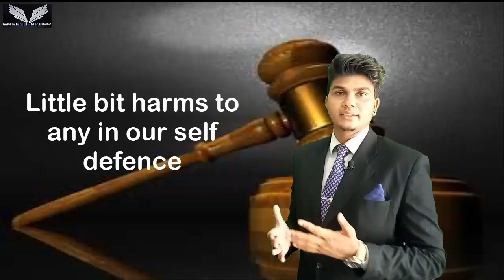Self defense Law in Hindi /section 100 of IPC.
According to Sec 100 of IPC u can kill any person to save yourself .
Following are the conditions
(1) In case of Murder
(2) in case committing Rape
(3) in case of kidnapping or abducting
(4) Acid attack
(5) Grievous hurt
(6) unnatural lust
# gareebakbarharyana

Section 100 of the Indian Penal Code (IPC) is known as the "Right of private defense of the body and of property." It states that every person has the right to defend their own body, as well as the body of any other person, against any offence affecting the human body. This right also extends to the defence of property, such as a person's home or land.

The section lays down the following conditions for the exercise of the right of private defence:

The defence must be necessary: The defence must be necessary to protect oneself or another person or property from an offence.

The defence must be proportionate: The defence must be proportionate to the offence and the harm caused.

The defence must be used as a last resort: The defence must be used as a last resort, after all other means have been exhausted.

The defence must be against an act, not a person: The defence can only be used against an act, not a person. For example, a person cannot use the right of private defence to harm or kill another person because of a past grudge.

It's important to note that the right of private defence does not extend to causing death to the person committing theft, mischief or criminal trespass, if the offence is committed by night.

In conclusion, Section 100 of the Indian Penal Code (IPC) is known as the "Right of private defense of the body and of property." it states that every person has the right to defend their own body, as well as the body of any other person, against any offence affecting the human body. This right also extends to the defence of property, such as a person's home or land, under certain conditions like the defence must be necessary, proportionate and used as a last resort and it's against the act and not a person.